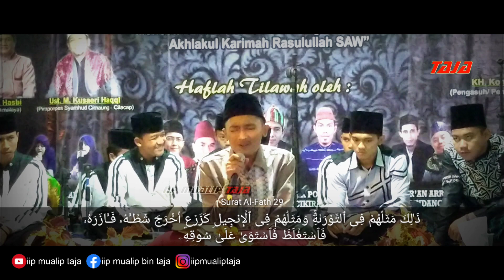Ust Awaludin Fahmi | Putra H Aji Abdul Aziz - Qori Internasional | Haflah